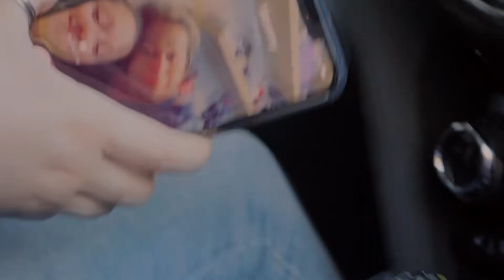STALKER || Film Final 2022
Created by KC Marie, Katrina Owens, and Serena Marwah for our 2022 Photo and Film class. This was originally created in May 2022.

Our Roles:
KC - wrote, directed, acted
Katrina - costumes, acted
Serena - storyboarded, directed, camera, edited, acted

Fun fact: I accident dropped my computer and almost lost everything while editing this.
. Fun fact #2: all the "YouTube suggested titles" have the word prank in them.